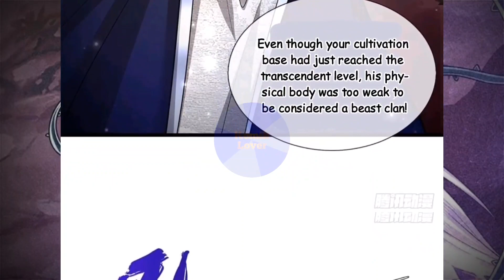Disciples Are All Over The World || Imprisoned For A Million Years || Chapter 164 || English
Title : Imprisoned For A Million Years
Author : 三界动画
Genre : Action, Adventure, Harem, Historical, Martial Art, Supernatural
English Translate : Komik Lover

Check Instagram Komik Lover to get information about mahua who is in the process of being translated